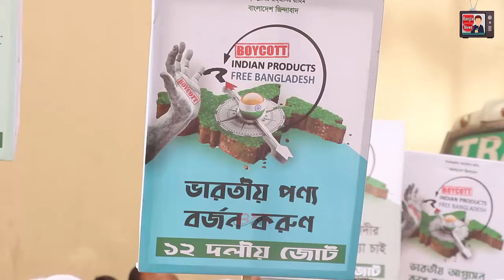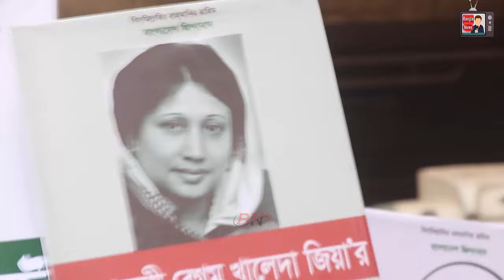🔴 এইমাত্র পাওয়া Bangla news 26 Feb 2024 l bangladesh latest news today | ajker bangla news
Bangla news 26 February 2024 l bangladesh latest news today | ajker bangla news